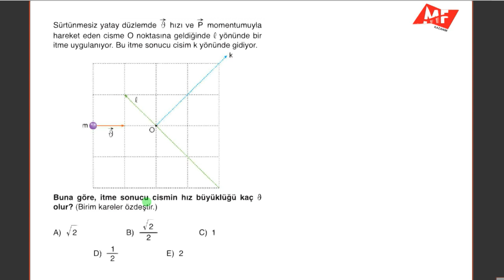İtme-Momentum - MF Kazanım'dan Seçtiklerim #11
00:00 PDF olarak yayınlayacağım 1TYT + 1AYT denemesi hakkında bilgi
01:29 İtme-Momentum değişimi ilişkisi üzerine hatırlatma
03:44 Sorunun Çözümü
05:06 İkinci Yol